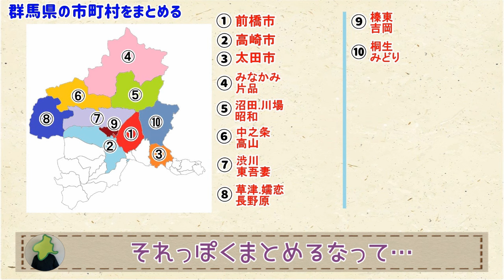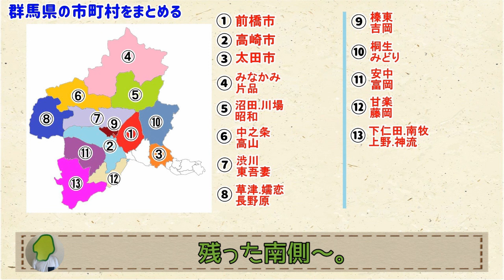【１５にまとめる】群馬の35市町村、多いので減らしてみた【群馬と栃木の「おとなり劇場」】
どうやら群馬は面積的に市町村数が多いらしい。